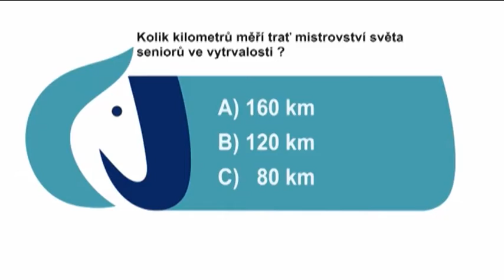Jezdecký magazín EquiTV 5. března 2015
V rámci druhého vozatajského závodu zařazeného do seriálu Jump and Drive Winter Tour 2015 zavítaly v sobotu 28. února desítky jezdců a stovky diváků do krásného prostředí hřebčína ve Slatiňanech. Ve čtyřech vypsaných soutěžích se tam sešlo neuvěřitelných 46 kočárů. Více najdete na a